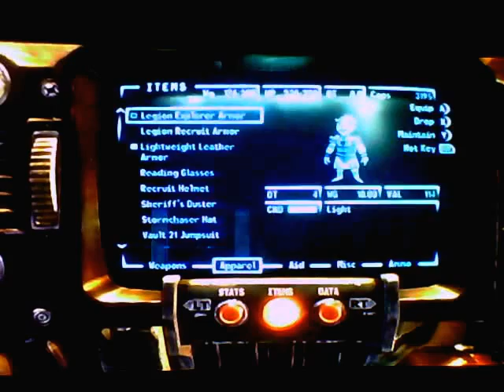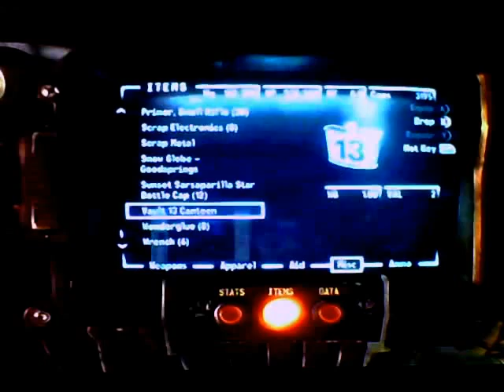FNV-NCR good-ENTRTY 9- part 18 nipton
10-23-81
Emma finds Nipton destroyed by the Legion and is told to spread word of what happen but kills the high ranking legion Vulpese Incultra

entry 9
i just got to nipton
ist destroyed by the Legion and no one attacked them i heard, what the fuck
i killed the Legionarys at the camp with my gerndae riffle i did not want them to get close
i'll seeif i can find some background stroy here, maybe find some things out